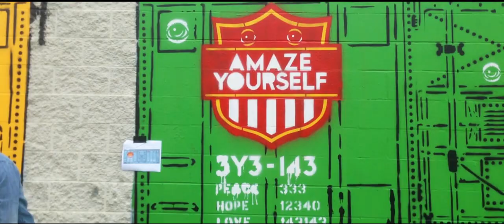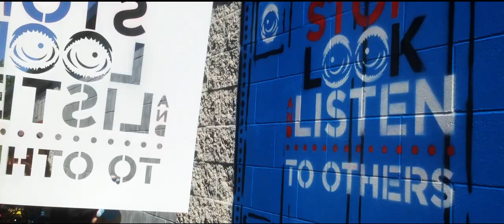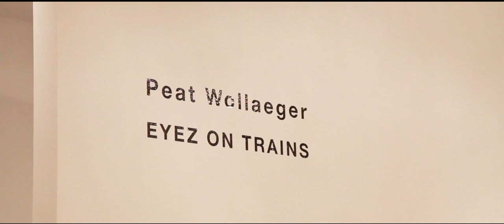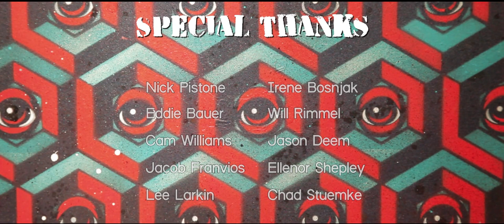Eyez on Trains - Artist Peat Eyez paints and reclaims Locomotive parts and makes them in to Art!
Stencil Graffiti Artist Peat "EYEZ" Wollaeger paints on full sized locomotives in this insane series of reclaimed art for his series "EYEZ on TRAINS" see what it take to make this crazy show and watch his journey from going to a scrapyard in East St. Louis and reclaiming train parts and turning them into art. Shot and edited by Forever astronaut. to see more of Peats work visit EYEZ.me